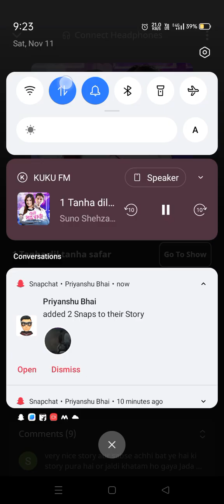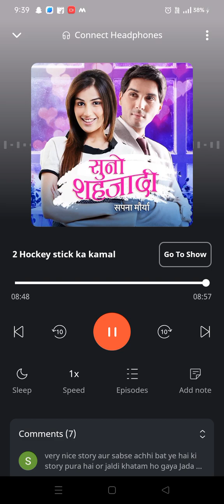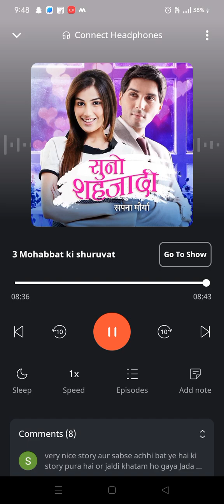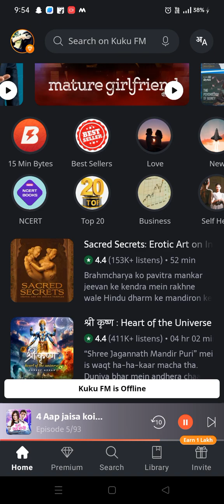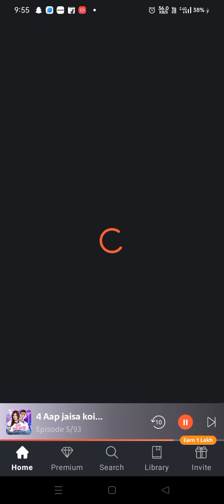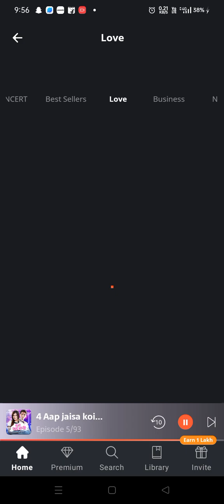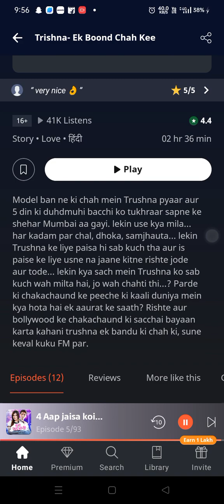suno shehzadi ep 1 to 4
suno shehzadi
kuku fm